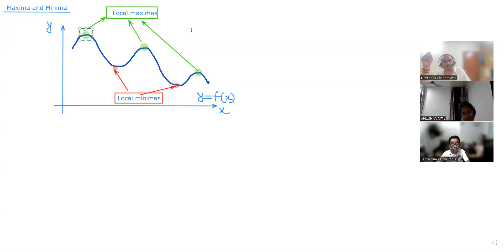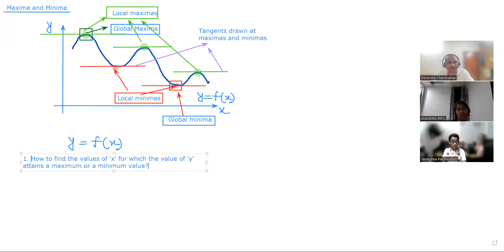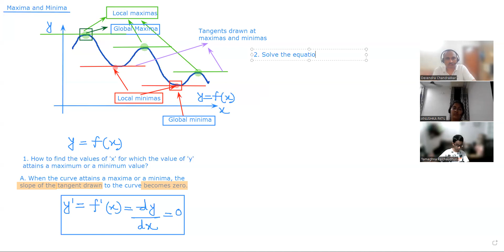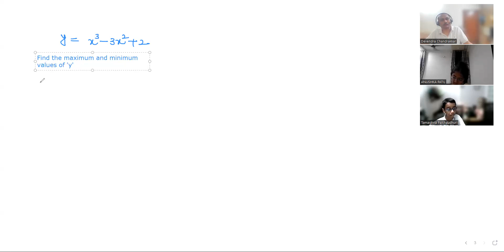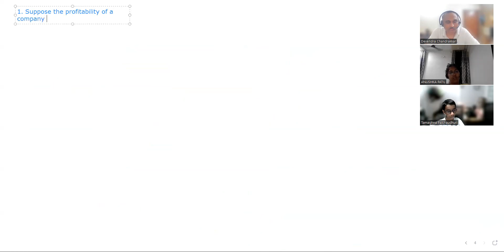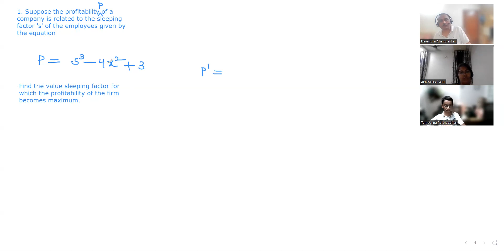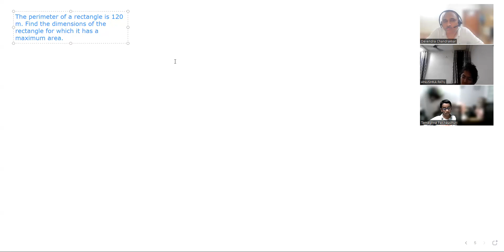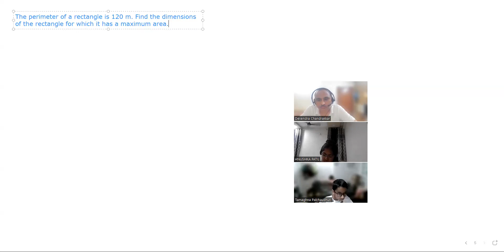Foundation - Physics-Differentiation(Maxima & Minima) | Batch2 | IITJEE | NEET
Foundation - Physics-Differentiation(Maxima & Minima) | Batch2 | IITJEE | NEET | Devendra Chandrakar
Present Foundation-Differentiation(Maxima & Minima), Science - in Details: Chapter Revision for Foundation. Covering all essential concepts, problem-solving techniques related to physics, this tutorial is tailored specifically to help you excel in the Class Foundation, Class 11 & 12 - Joint Entrance Examination (JEE | NEET).
We will cover the Chapter-Wise
Subject Covered Class Foundation, 11th and 12th Physics
Students can revise their chapters through this video session